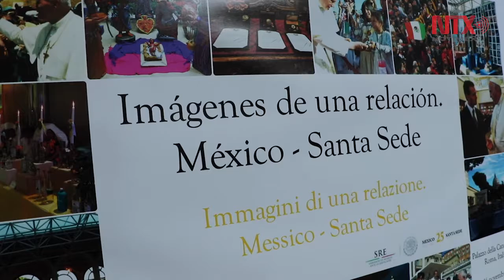Con imágenes emblemáticas repasan 25 años de relación México - Vaticano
Con una selección de imágenes emblemáticas compiladas en una muestra fotográfica, la embajada de México ante el Vaticano decidió rendir tributo a los25 años de relaciones diplomáticas